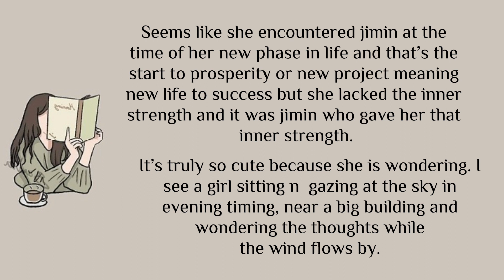Mrs jimin msg to jimin||Mrs bts prediction||tarot :)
hi :)
be updated